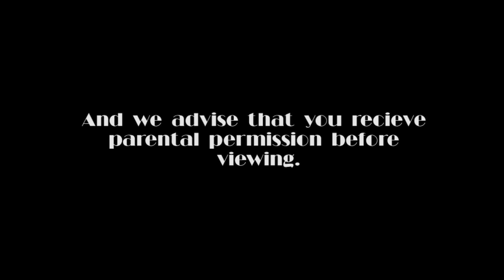Blind Eye Podcast: Episode 23 "What's Your Favorite Pop tart?"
What's your favorite poptart? Who's brilliant idea was it to name the podcast that? Oh wait that was mine.

Josh, Josh, and Matt come at you with another podcast with nothing important to say but a butt load of laughs. The gang shares their opinion is on pop tarts and talk about their sexy dreams. What's not to love?